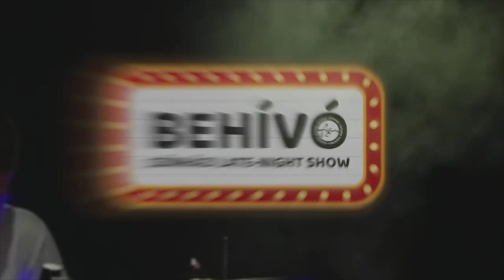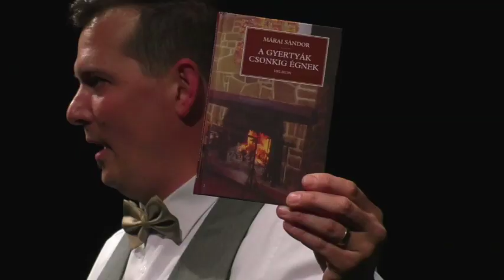Behívó Faragó Zénóval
● BEHÍVÓ ●

Behívott: Faragó Zénó
Vendég: Tatai Sándor
Házigazda: Kolozsi Borsos Gábor

Vágó: Fehér Csongor
Operatőr: Forizs László, Kozma Péter, Molnár Zsolt, Veress Gergő

Kedves közönségünk! Megkérjük, foglalják el helyeiket, kezdődik az előadás!

Ez itt a Behívó, a Figura Stúdió Színház havonta jelentkező, nosztalgiázós, színházi beszélgető-műsora! A show egyik meghívottja minden alkalommal a Figura aktuális társulatának egy színésze, beszélgetőtársa pedig olyan, közös múlttal rendelkező kolléga, barát, színházi személyiség, akit az általa javasolt 5 névből meglepetésszerűen hívunk el neki. A nosztalgiázós talk-show-ban bepillantást nyerhetnek az erdélyi színházi élet magántörténeteibe, pletykákba, játékokkal, élőzenével, sok kacagással.

Ha kíváncsi, hogy hogyan készül egy talk-show még mielőtt a képernyőkre kerülne, jelentkezzen az élő felvételre, amelyre az új Öntöde-stúdióban (Testvériség sugárút 23.) kerül sor!